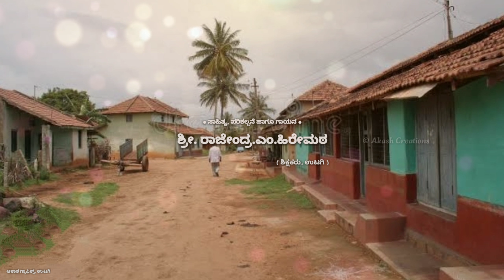ನಂದು ನಂದು ಅಂತಿ ತಿಳಿದು ನೋಡು ಏನೈತಿ_ತತ್ವ ಪದ